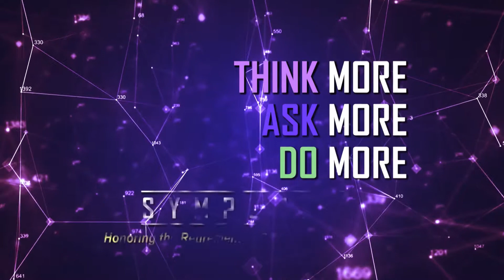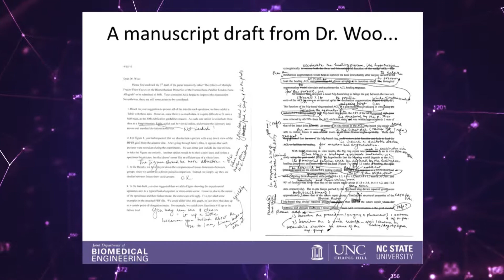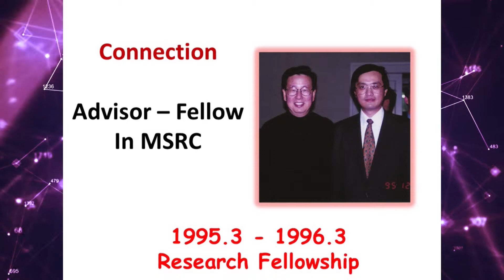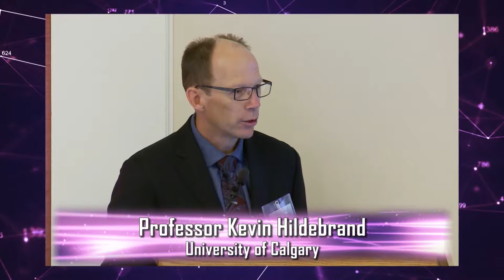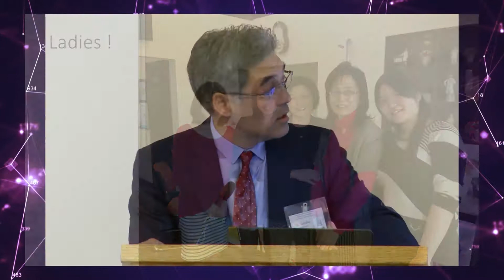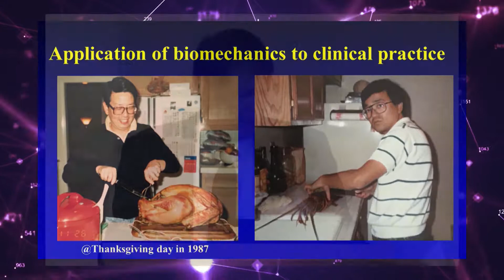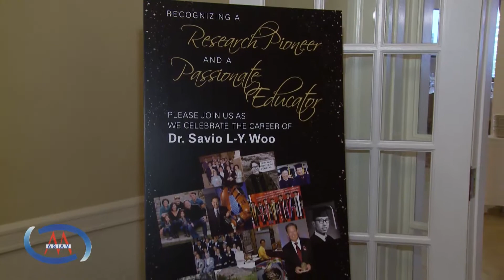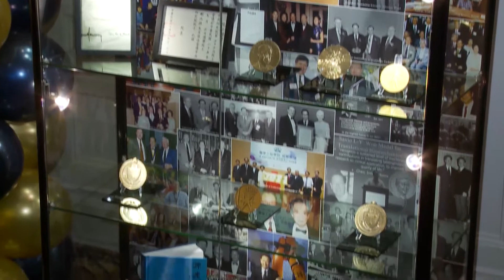Dr. Savio Woo's Retirement Celebration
On August 29, 2017, the University of Pittsburgh, Swanson School of Engineering, Department of Bioengineering hosted a symposium and dinner to celebrate Dr. Savio Woo’s significant contributions to the university as well as his accomplishments to the fields of bioengineering, sports medicine and translational research both nationally and internationally.

The symposium “Bioengineering and Bioscience Research and Education: Think More, Ask More, Do More” was attended by over 115 former students, fellows, residents, colleagues and friends from all over the world. The program consisted of 39 scientific, memories and thank you presentations. Everyone enjoyed a day of friendship, laughter and science.

The symposium was followed by a banquet with over 150 attendees at the University Club where Dr. Woo received his new appointment as “Distinguished University Professor Emeritus of Bioengineering” from Provost Patricia Beeson. The banquet speakers included Chancellor Patrick Gallagher, Chancellor Emeritus Mark Nordenberg, Dean Gerald Holder, Professor Chien Ho, Professor Harvey Borovetz, Professor Tin-Kan Hung, Dr. Bruce Simon, Mr. David Root, Mr. Jonathan Woo, Dr. Kirstin Woo and Sister Bernadette Woo. In addition, a display celebrating Dr. Woo’s career was unveiled. It was also a wonderfully opportunity to reconnect with old friends and colleagues.